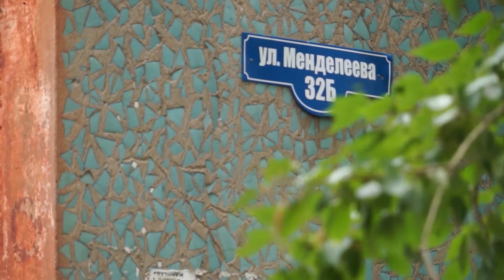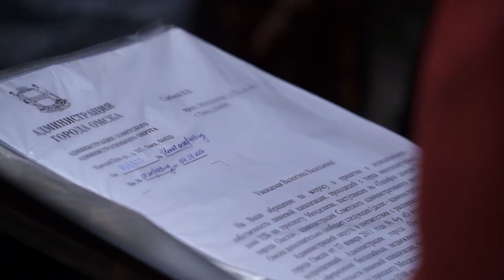Хроника дня. По просьбе народа. 19.07.2017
Жители Советского округа буквально наперебой приглашают к себе в гости депутата Законодательного Собрания Омской области от КПРФ Константина Ткачева.